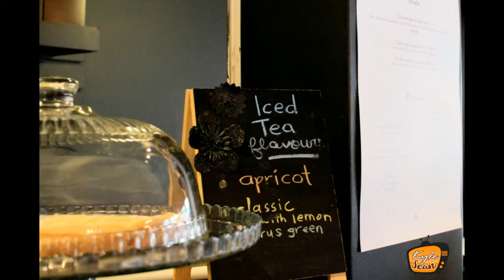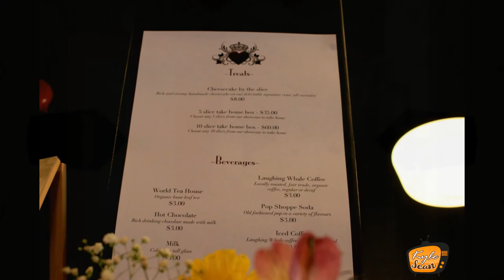DailyBlog5 Enjoying our afternoon at Sweet Hereafter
Our afternoon like as we all enjoy the afternoon sun we decided to Sweet Hereafter along Quinpool Road, Halifax. They truly enjoy their  cookies and cream, Irish Cream Chocolate and Kit Kat.